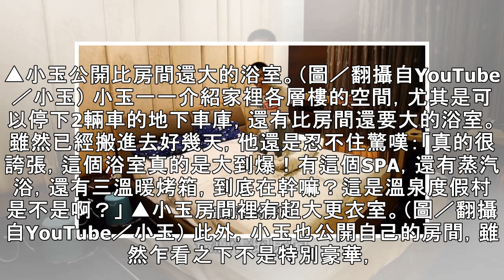小玉搬進造價4000萬豪宅！ 獨棟6層樓「浴室還附三溫暖」：超像溫泉度假村